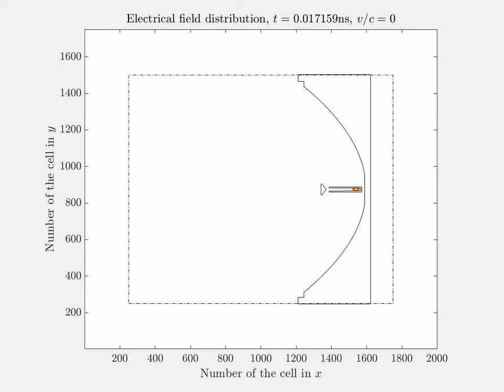Radiation from a parabolic antenna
This simulation was performed in Matlab by using the FDTD method. FDTD is a numerical technique that resolves Maxwell's equations in order to model electromagnetic problems. To learn the FDTD method: